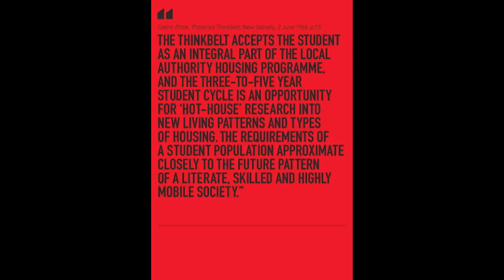VID_0188: Re-Thinking the Unthinkable (6 of 10)